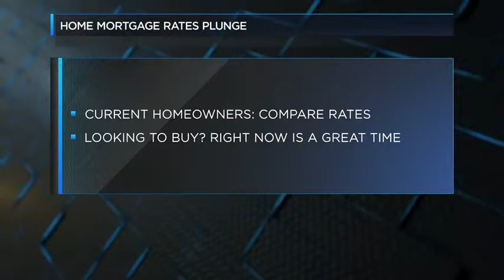Stewart Welch, III - Lower Mortgage Rates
Stewart Welch, III appearing on Fox News discussing Mortgage Interest Rates.